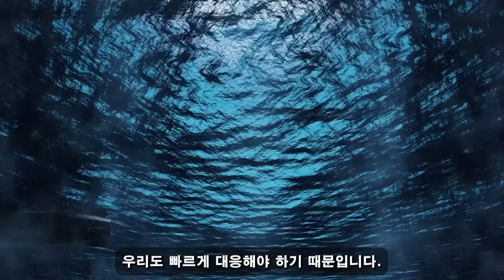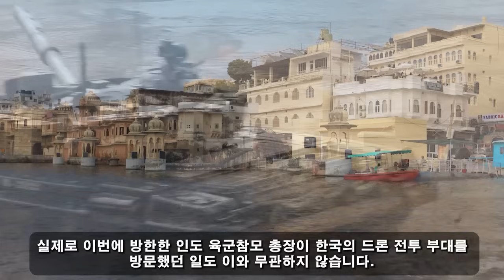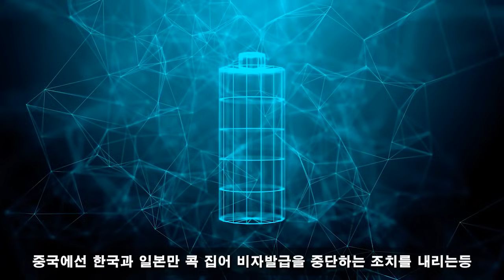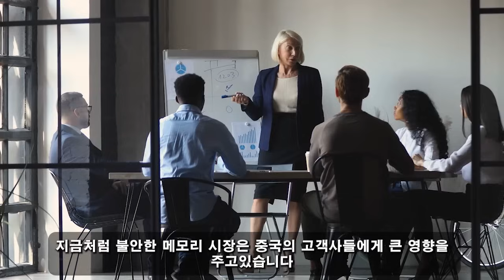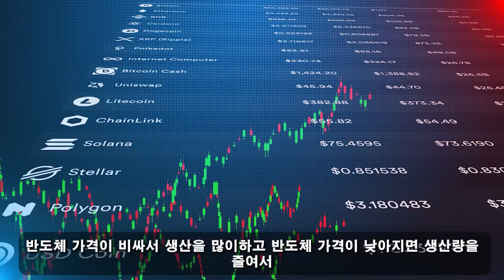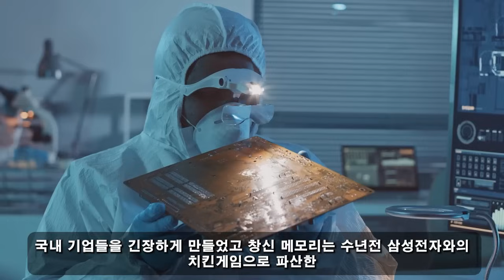국가 군사 비밀! 06월 14일 9:00